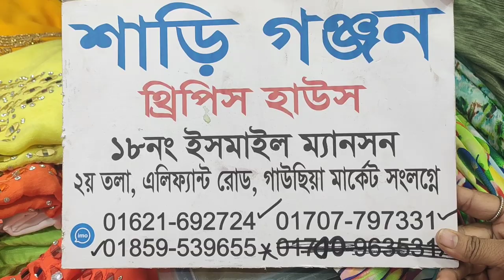পাইকারি দামে রেডিমেড বুটিক থ্রি পিস।।মার্কেটের সবচেয়ে কম দামে🥰